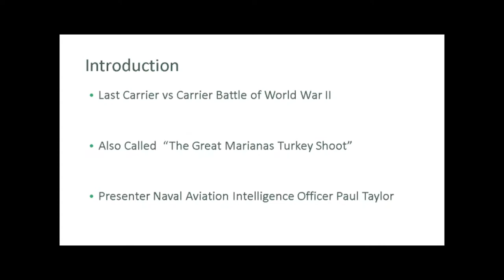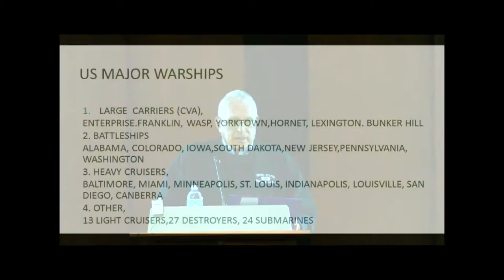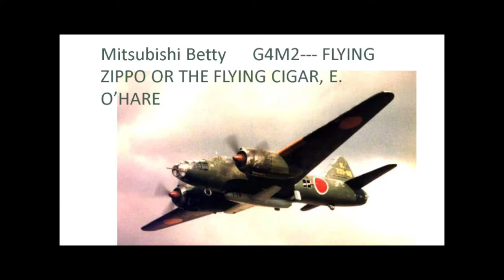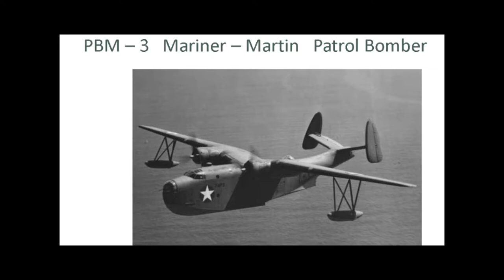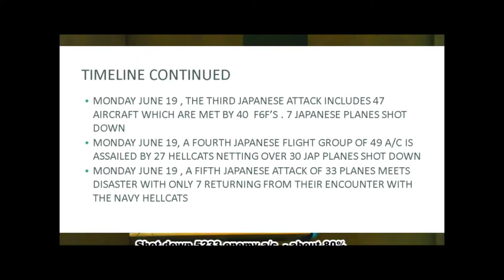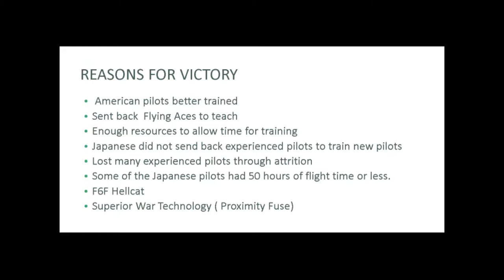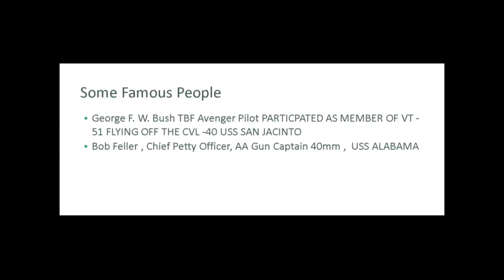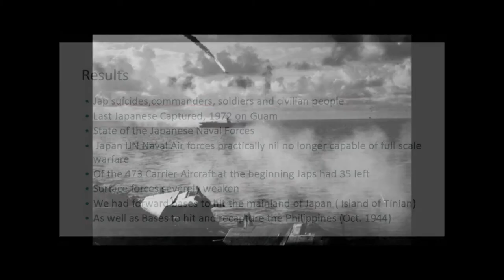Paul A. Taylor - World War II Roundtable - April 2017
World War II Roundtable - April 2017
Paul A. Taylor